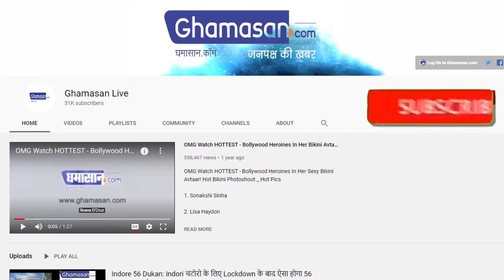Siddharth Shukla की शादी की Viral तस्वीरों ने Social Media पर मचाई धूम, Emotional हुए फैंस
सिद्धार्थ शुक्ला की पुरानी तस्वीरें वायरल

शादी की तस्वीरों में दिखा बदला हुआ लुक

तस्वीरें देखकर चेहरों पर आएगी मुस्कान

सिद्धार्थ के कजीन की शादी की है तस्वीरें

सिद्धार्थ शुक्ला की तस्वीरों को फैंस जमकर शेयर कर रहे हैं. हालांकि ये तस्वीरें सिद्धार्थ की शादी की नहीं बल्कि उनके कजिन की शादी की हैं. सिद्धार्थ के चले जाने के बाद भी फैंस इस बात पर यकीन नहीं कर पा रहे हैं कि बिग बॉस फेम एक्टर अब इस दुनिया में नहीं रहे हैं. सिद्धार्थ शुक्ला के नाम से ढेरों फैन पेज बनाए गए थे जिन पर अब भी उनके चाहने वाले उनसे जुड़ी चीजें साझा करते रहते हैं. इसी क्रम में उनकी ये तस्वीरें भी सामने आई हैं.